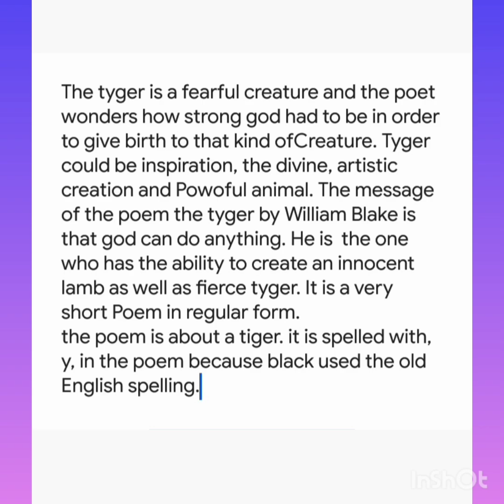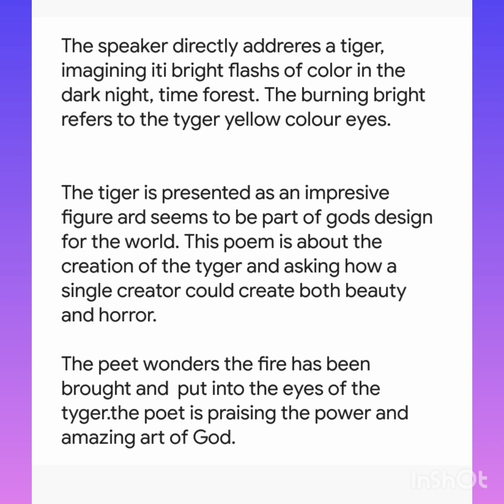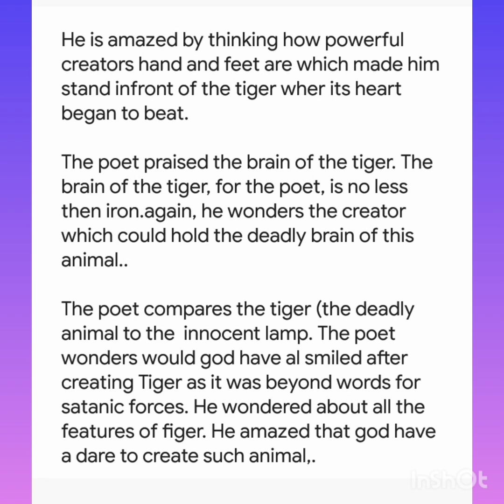The Tyger by William Blake summary and essay explanation in Tamil